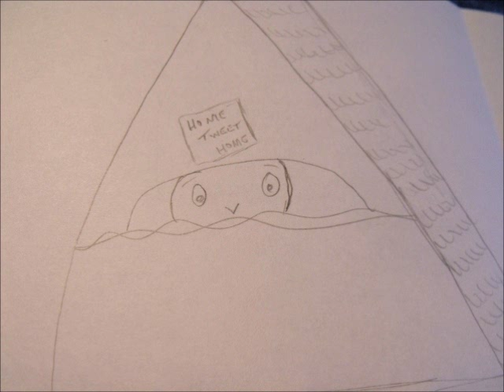SnowBlower Song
by Christine Brandt, 2013